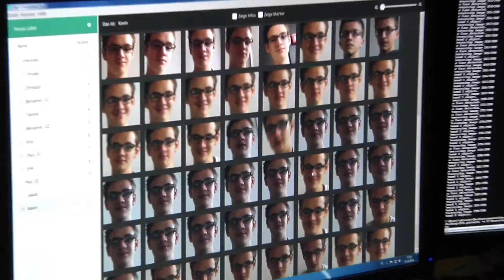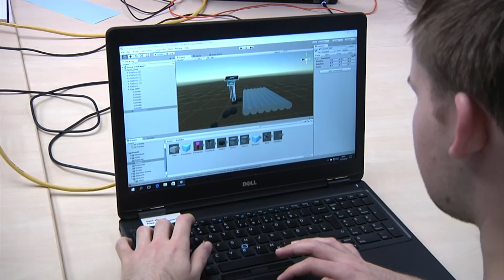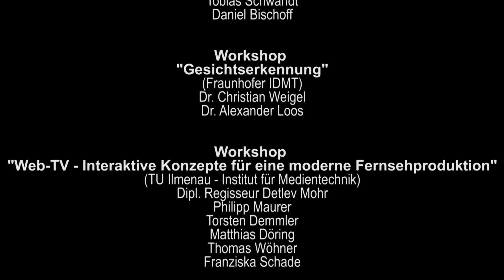Fraunhofer-Talent-School 2016 - Medien und Technologie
Die 8. Fraunhofer-Talent-School des Fraunhofer IDMT zum Thema »Medien & Technologie« fand in Kooperation mit der TU Ilmenau am 21.-23. Oktober 2016 in Ilmenau statt. Die Teilnehmer und Teilnehmerinnen aus ganz Deutschland erhielten Einblicke in die Medienbranche und versuchten sich als Computerspieleforscher im VR Bereich und Web TV-Produzenten. Auch die Entwicklung einer Software zur Geischtserkennung sowie eine 3D-Audioproduktion mit dem am Institut entwickelten Soundsystem »SpatialSound Wave« stand auf dem Plan!